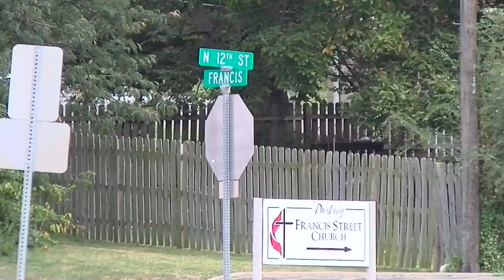St. Joseph Sports Commission Marathon Preview